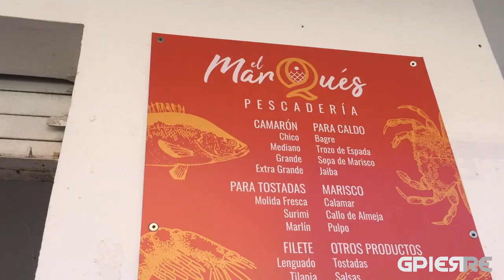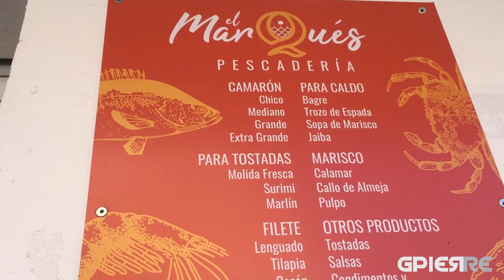Salpicon de Salmón con manzana y Peter´s Salsa "Macha"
Ingredientes:
Manzana verde smith, pepino, cebolla morada, cilantro, aceite de oliva, sal de mar, pimienta negra, limón, salmón hervido, tostada, aguacate, Peter´s Salsa "Macha"